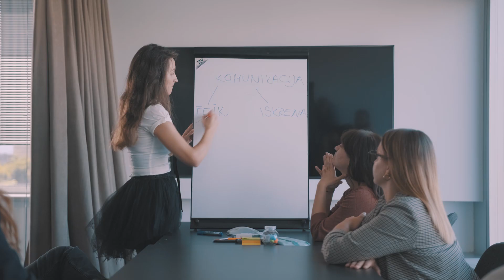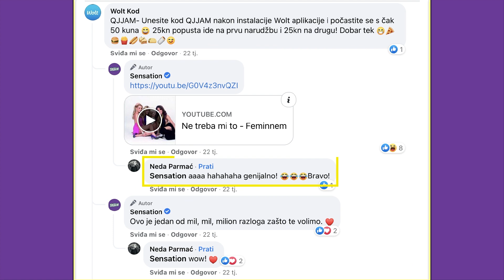[SoMo Borac 2021] CM godine: Kristina Ilić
SoMo Borac dobitnica u kategoriji CM godine